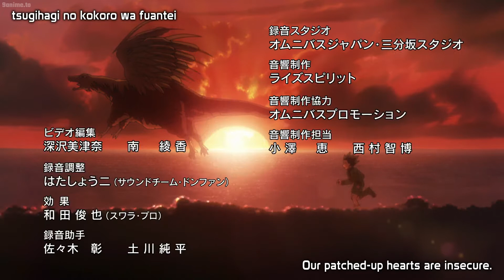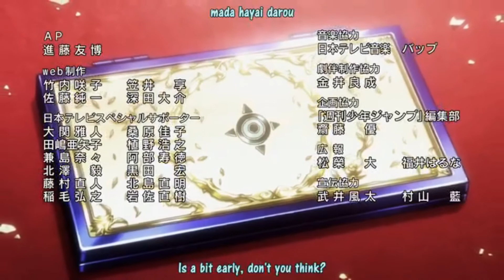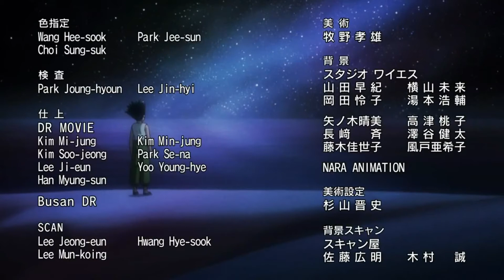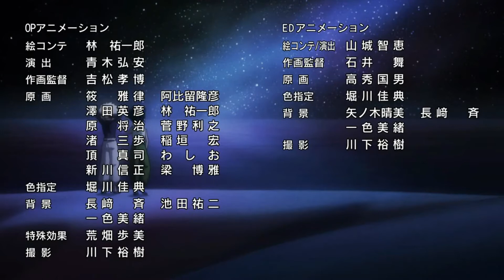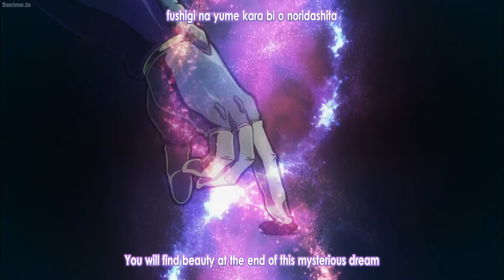Hunter X Hunter All Ending theme songs (Season 1-6)